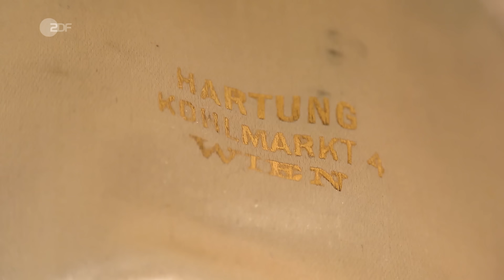Verliebt in die Libelle: Goldbrosche mit Edelsteinbesatz beflügelt den Händlerraum | Bares für Rares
Diese Libellenbrosche mit Edelsteinbesatz wurde schon auf dem Opernball getragen. Zu wem fliegt sie als Nächstes?

Wendela ist verliebt! Die funkelnde Libellenbrosche aus 590er Gold mit einem Körper aus Smaragdbesatz und Rubinen als Augen hat es unserer Expertin angetan. Die Originalschatulle verrät, dass die Insektenbrosche vom renommierten Juwelier Hartung aus Wien stammt. Entstanden um 1910 kann man das Schmuckstück auch im Haar und am Hut tragen. Passend zu ihrer Zeit sind die Flügel von einem geheimnisvollen, irisierenden Blau und gespickt mit Diamanten im Altschliff. Wendela schätzt den Wert des Goldtieres auf 1.200 bis 1.500 Euro. Im Händlerraum angekommen fliegen der Libellenbrosche die Gebote nur so zu …

00:00 Wendela ist verliebt
01:33 Geheimnisvolle Insektenbrosche
03:23 Ein dickes Flugticket
04:09 Libelle auf dem Opernball
04:44 Alle wollen sie haben!